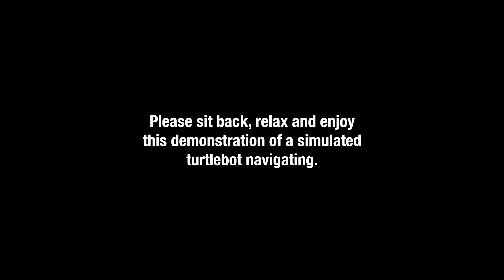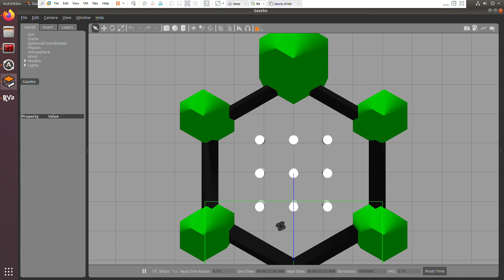Lab 5 Demo | Beats to Study To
Lo-Fi Embedded Systems.